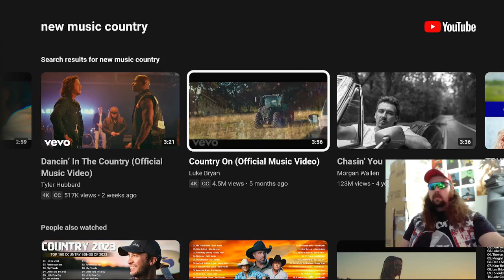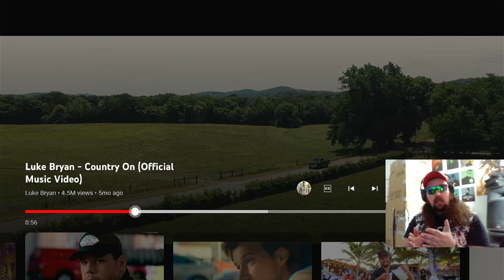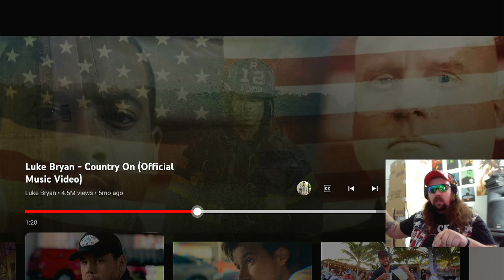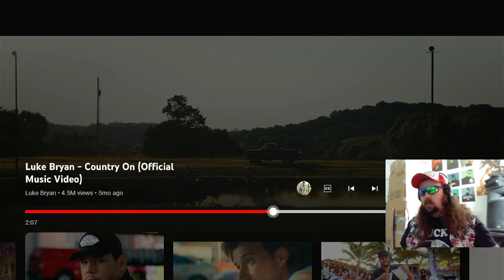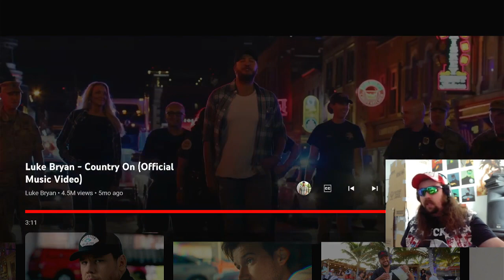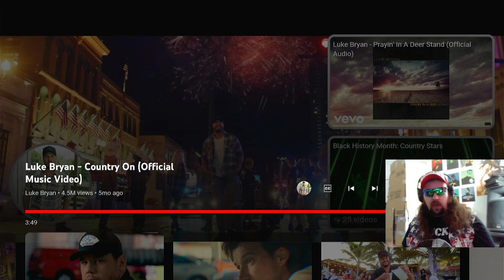country on react/reviews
another one for yas !